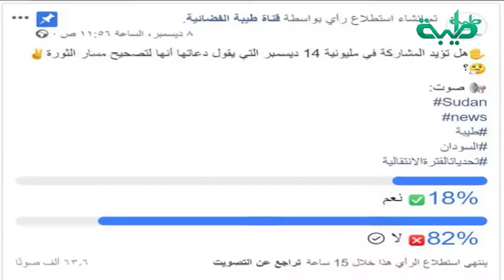تعليق الخيبر عبده مصطفى على استطلاع قناة طيبة بصفحتها بالفيسبوك حول المليونية المزمعة في 14 ديسمبر